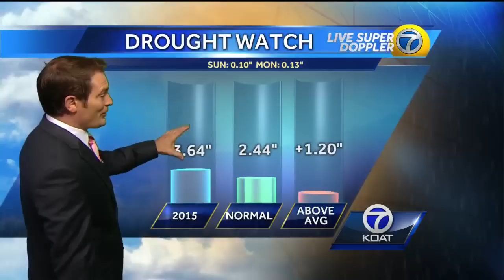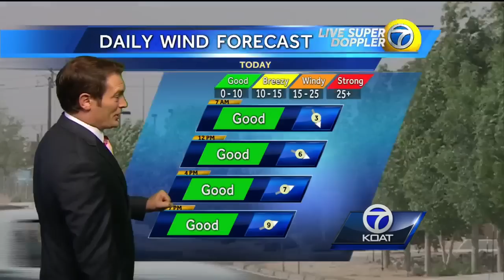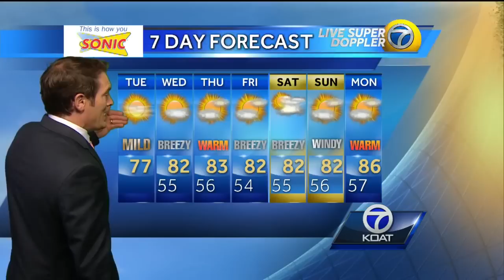Eric Weather Forecast for Tuesday May 26th